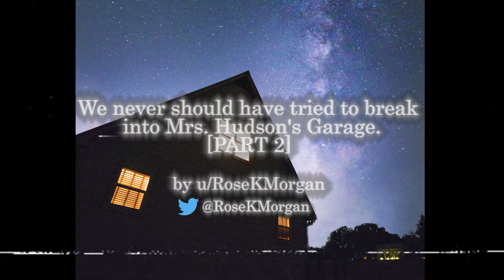We never should have tried to break into Mrs. Hudson's garage. [PART 2] | by RoseKMorgan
Hello, and welcome to spookyou - your one stop shop for all things Ghastly, and Ghoulish!

SOCIAL

Tonight's featured story is:

We never should have tried to break into Mrs. Hudson's garage. [PART 2]
by RoseKMorgan

Want to have your story narrated by our vivacious, voice over virtuoso??

Submitions may be made via Carrier Pigeon addressed to the Deep Dark Abyssal Plains...

THEME MUSIC
Spook 3 by PeriTune